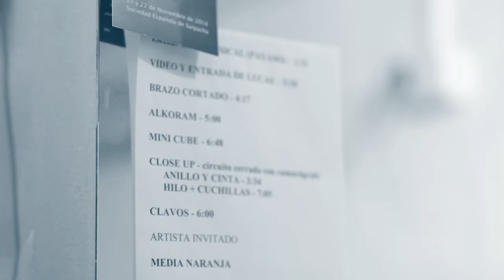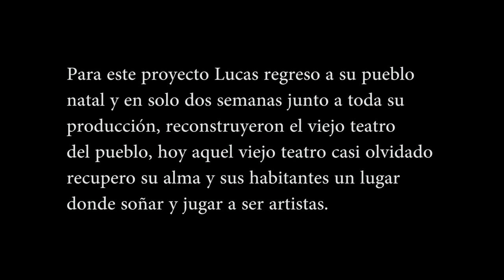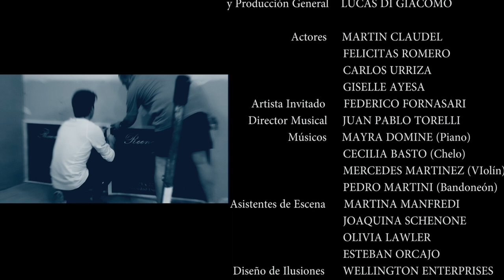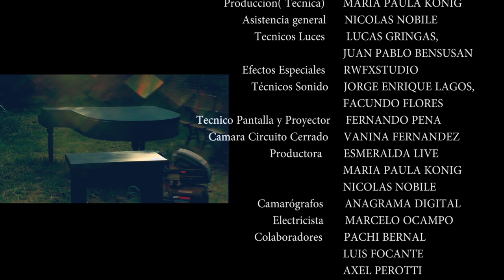" Reencuentros "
“ For this project Lucas Di Giacomo went back to his home town and, along with his team, in only two weeks, rebuilt the old town´s theatre. Today, that old theatre, almost forgotten, has recovered its soul, and  the people, a place to dream and play artists.”